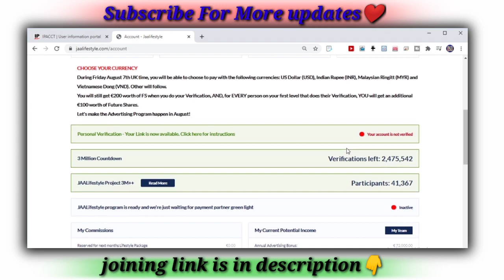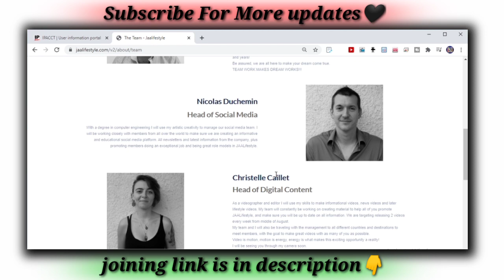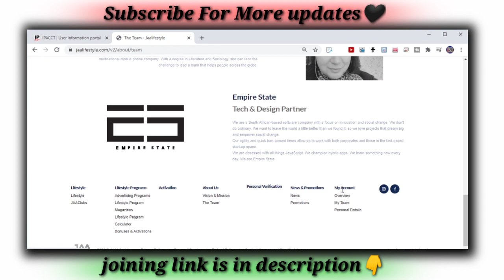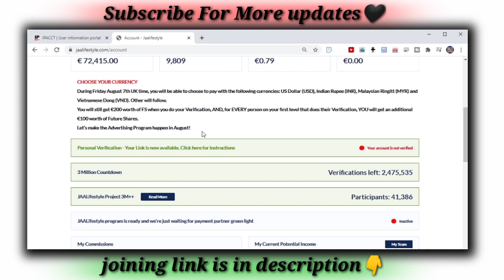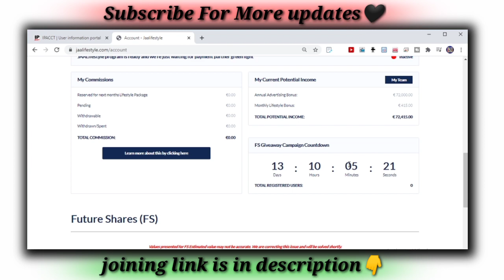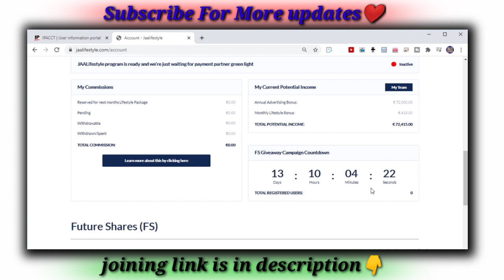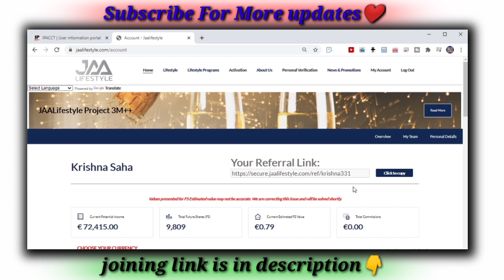jaa lifestyle kyc update | jaa lifestyle me kyc karna chaiye ya nahi | jaa lifestyle starting date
Hello guys
Aaj k is video m mai aapko bataunga  jaa lifestyle kyc update | jaa lifestyle me kyc karna chaiye ya nahi | jaa lifestyle starting date k bare mai.
Kuch points mai aaplogo ko bataunga jisse aap ye decision le sakte ho ki abhi aapko yeha kyc karna hai ya nahi. So video end tak zaroor dekhe

🔵company kab start hoga?
👉3 M KYC hote hi advertisement program start ho jayenge.countdown v show ho rha hai website mai jisse aap idea laga sakte ho ki kitne din lagenge start hone mai

🔵KYC karna hai ya nahi?
👉ye video dekhne k baad agar aaplogo ko lagta hai ki abhi aapko kyc karna hai toh aap kar sakte ho mai suggest karunga or thoda wait kar lena chaiye. Agar kuch aisa dekhne ko mile company k jisse ye prove ho ki company stayble rahegi fir humlog sab milke zaroor kyc karenge🙂✅